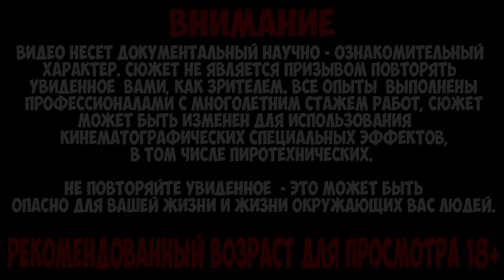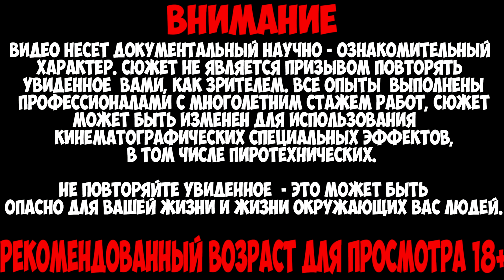ЧТО ЕСЛИ К КРУПНОЙ РЫБЕ ОПУСТИТЬ ГОЛОДНУЮ ПИЯВКУ? ВЕРСУС ПИЯВКИ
- заходи в Crossout и получай крутые бонусы

Сегодня я покажу вам, что будет если пиявка увидит рыбу? Будет ли нападение? А также запущу в аквариум к рыбе, скорпиона.